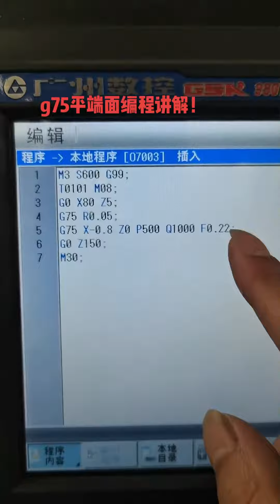Machining 機械加工 數控編程 數控車床 數控 數控車床加工